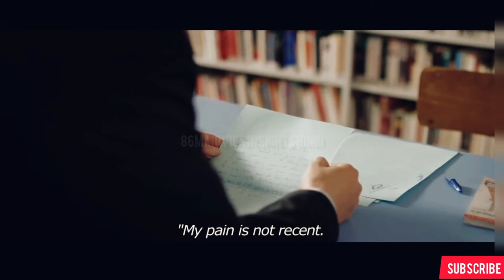Down by Love 2016 Explained in Hindi Hollywood Movie Explained in Hindi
In Hindi
Movie Explained
2014 Movie Explain In Hindi | L.DK 2014 Ending Explained in hindi

movies explained
movie explained
hollywood movie in hindi explained
endingexplainhindi
The Movie  in hindi
Sci-fi movie explained in hindi
The Movie movie Trailer
The Movie movie explained in hindi
The Movie  2021
Animated Movie
The Movie
The Movie  wikipedia